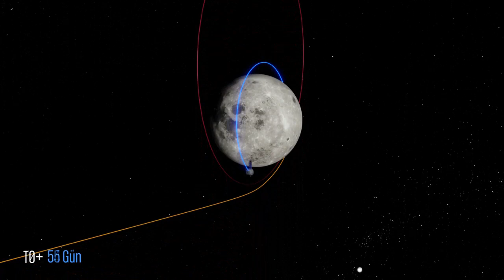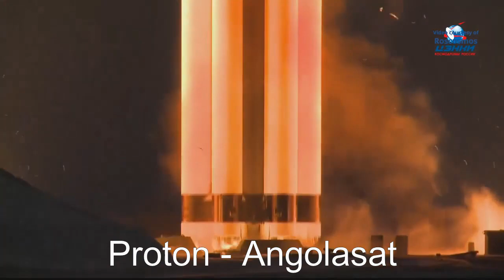Ay Projesinde İsveç Gözü - SpaceX Yine Rekor Kırdı - Haftanın Uzay Haberleri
Bu haftanın uzay haberlerini sizler için derledik. Haberlere ait zaman etiketlerine aşağıdan ulaşabilirsiniz. İyi seyirler dileriz.

Zaman Çizelgesi:
Giriş: (0:00)
AYAP-1 Görevi: (0:18)
SpaceX Rekor Kırıyor: (2:00)
Haftanın Görevleri: (3:07)